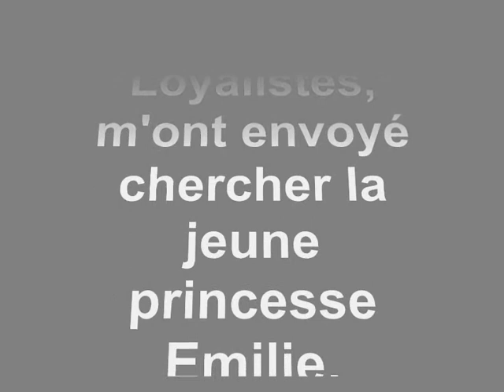Dishonored #8 - [Le Golden Cat 2/2] - PLAYTHROUGH Fr.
Salut les p'tits lous! Et donc aujourd'hui, on enchaine sur la seconde partie de notre expédition dans la maison du plaisir. Après avoir retrouver Emilie, nous allons chercher les runes, et élucider les mystères de ce lieu .. ENJOY!